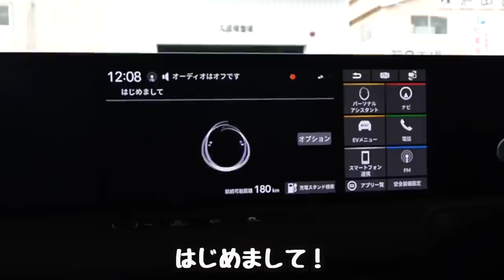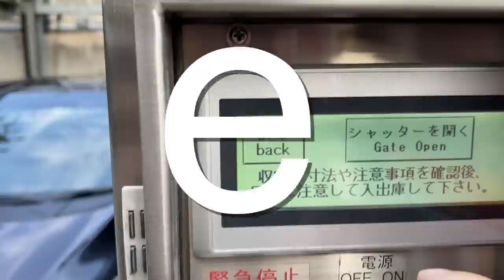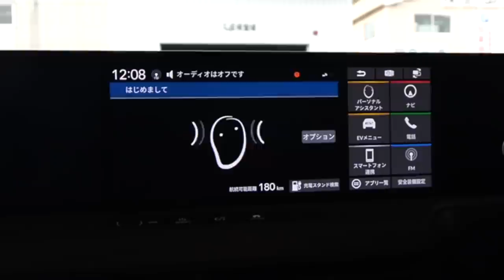【新型ev】Honda e 現金で買うリアルすぎる納車ストーリー。100%EV生活はじまります！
ここで私のFITハイブリッドSパッケージ売ってます。

電気自動車 Honda e＃納車